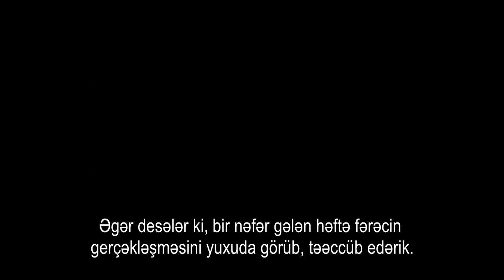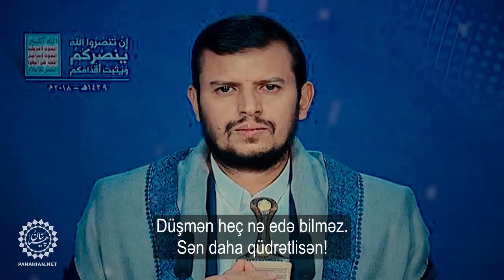Ən fəzilətli ibadət - Höccətül-islam Pənahian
Allahın köməyi nə vaxt gələcək?